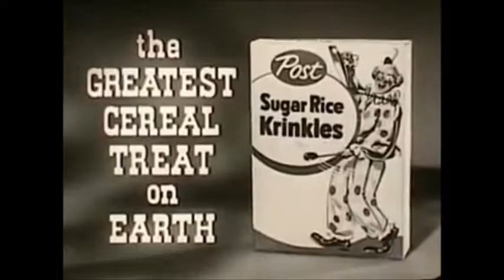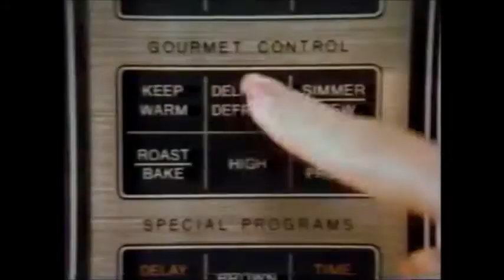evolution of commercials